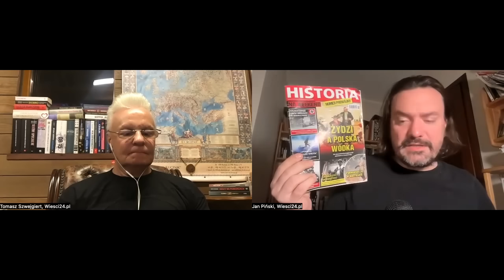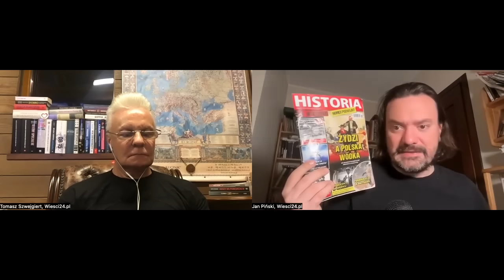Jaryca ośmieszona. Kaczyński wrzeszczał i awanturował się przed pomnikiem smoleńskim